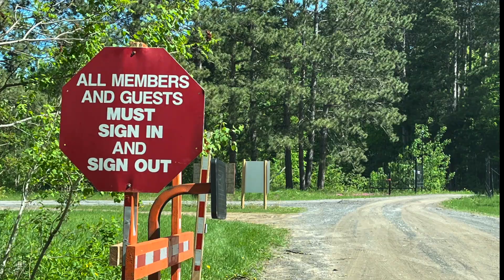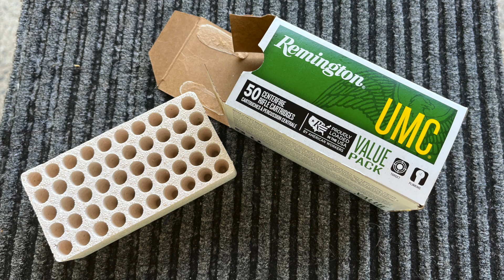Savage Axis .223 Again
Another go at the Savage Axis, chambered in .223 Remington, now fitted with a bipod. Love this gun, in spite of the heavy trigger (which I suspect also affects my accuracy).